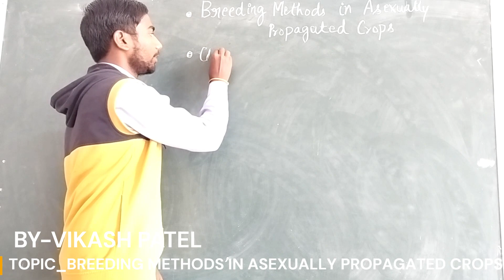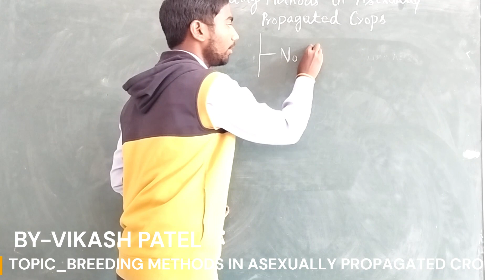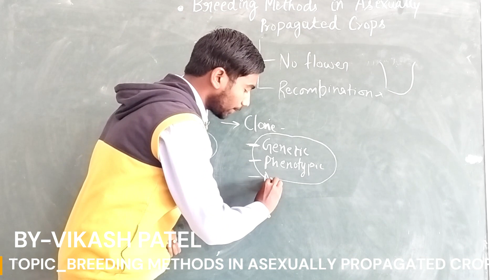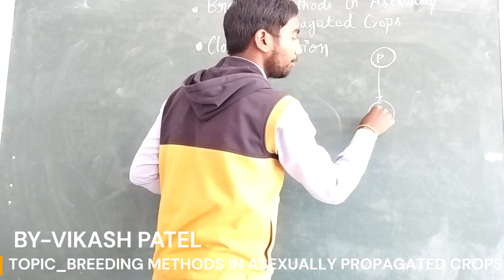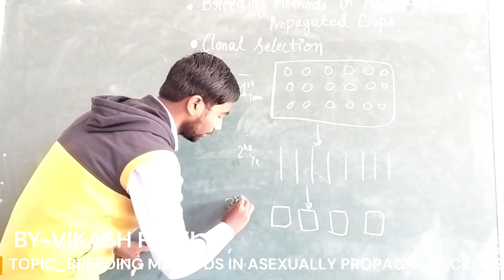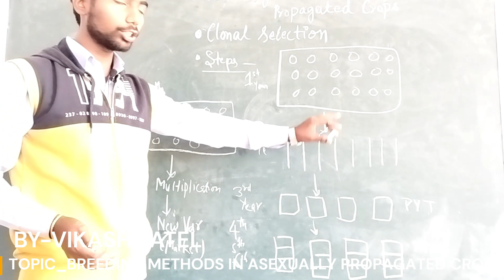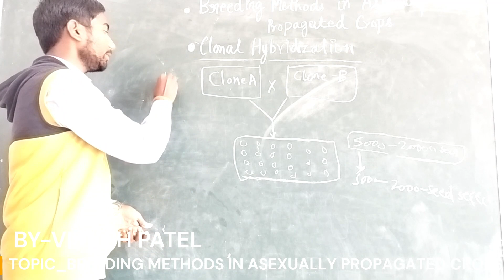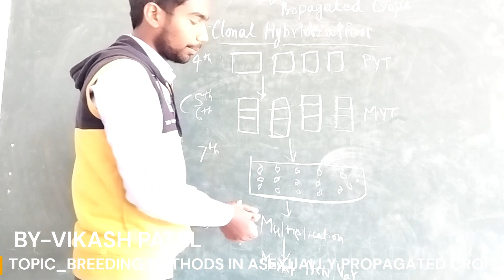Breeding method in Asexually Propagated Crops|Clonal Selection|Clonal Hybridization|By Vikash Patel